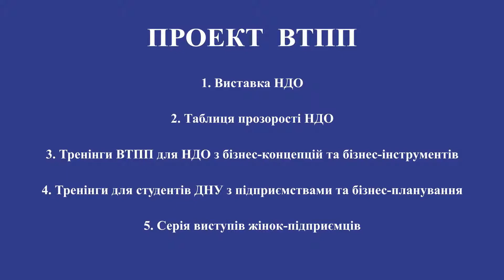Коротко про комп'ютерні технології. Якута Олександр. ІТ експерт ВТПП. 19.08.2017.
Якута Олександр, керівник Центру комп'ютерних технологій ВТПП виступає перед співробітниками БФ “Подільська Громада” та ENACTUS ВНТУ на тему комп'ютерних технологій. 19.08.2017, конференц-зала ВТПП.

Цей тренінг був одним з п'яти компонентів проекту ВТПП "Бізнес, що сприяє розвитку підприємництва та громадянського суспільства".Ці компоненти включали: 1) тренінги, які експерти ВТПП проводили для співробітників ГО з основних бізнес-концепцій; 2) серію виступів жінок-підприємців; 3) семінари з підприємництва та бізнес-планування в Донецькому Національному Університеті; 4) публікацію таблиці Прозорості ГО, в якій 16 громадських організацій розкрили 52 показники діяльності та 5) виставку ГО, яка відбулася 12-13 грудня 2017 р. Цей проект реалізовувався в рамках Програми Підтримки Малих Проектів (SPA) Агентства США з міжнародного розвитку та Корпусу Миру з метою сприяння розвитку місцевої громади та завершився 12 лютого 2018 р.